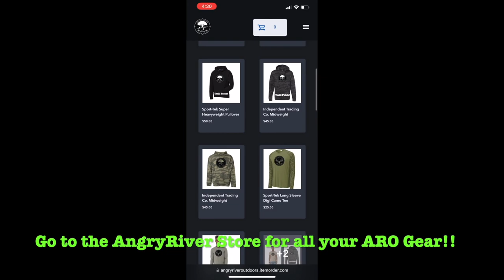DIY Colorado Elk 2022 // Episode 4 // Your Crocs are Floatin // public land archery elk hunt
2022 ELK ESP4

LINK FOR VIRTUAL STORE